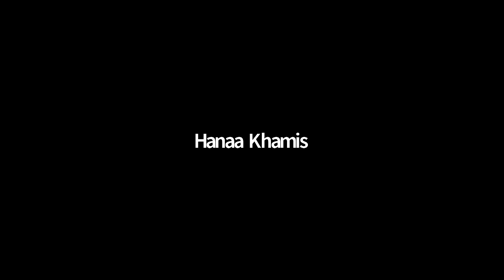NileTESOL PD Committee Coffee Night (2). Gamified PD for Teachers under Lockdown.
Informal free-flowing discussion among teachers of English to explore innovative professional practices, gamifying features, MMOG, MMORPG.